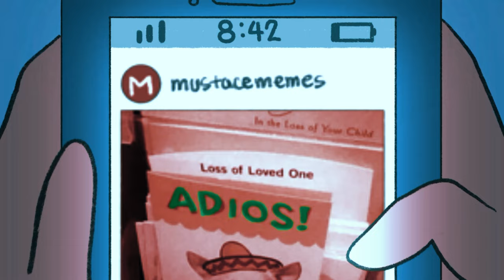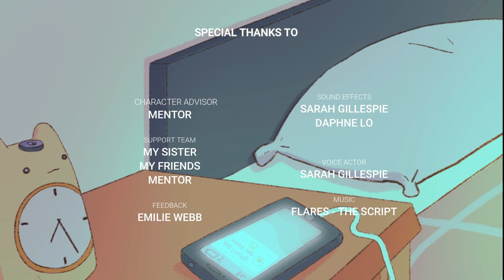2022 CAPSTONE - Animation Short Film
I animated a short film for my "end-of high school" CAPSTONE! It's basically about a girl who despises herself with no means of motivation -inspired by my own crippling social anxiety:3 I couldn't think of a title so I just named it "CAPSTONE" and just went with it.
If you or your loved ones are struggling with anxiety and depression, please don't hesitate to seek help in anyway you can, even though it can be stressful at times.
If anything in this video spoke out to you, feel free so share your experiences and thoughts :)

Special thanks to the people who helped me and supported me through the process of making this :D

For those who don't know what CAPSTONE is, it is a project high school students are required to do before they graduate.

Programs: Procreate, Filmora